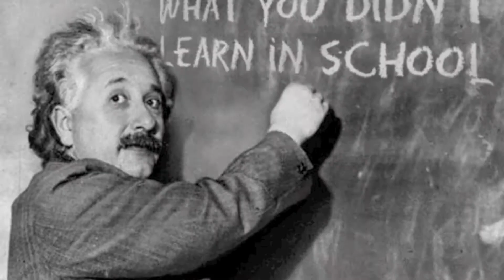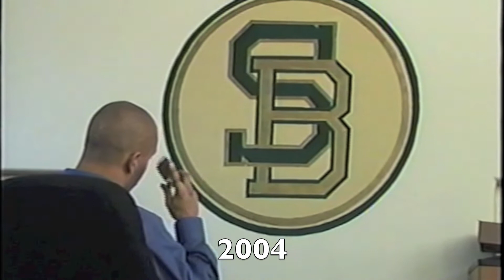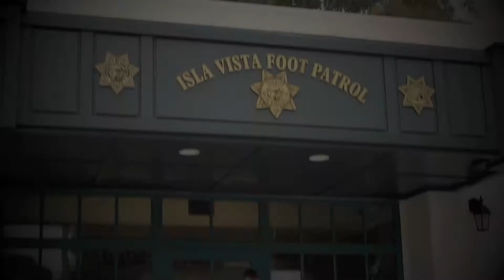Letting Go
*WATCH IN HD WITH THE VOLUME UP :)

It's been a while, but I finally decided to make a video like my original ones. This video is me teaching an important lesson that I am trying to learn right now, which is how to let go of relationships that are no longer serving you in order to move on and grow in your life.

I wanted to tell stories of how I learned this lesson in my life in the past, in a way that is entertaining to watch as well. Obviously, some of the facts have been changed for comedy's sake, but I felt I needed to share this with people who may be in a similar situation themselves. Enjoy!

If you would like to learn more about this lesson, or have any questions, feel free to send me a private message.

*I am currently not an official Partner with YouTube and receive no financial compensation for my work. Everything is out of pocket for the love of the art.

Filmed with a Canon EOS Rebel T3i & Flip Ultra HD. Edited with iMovie 11.